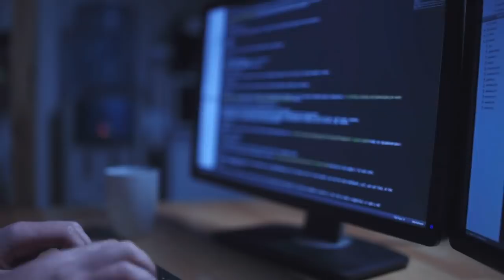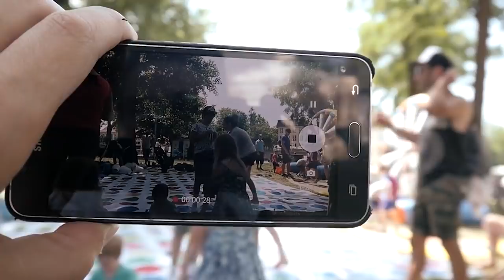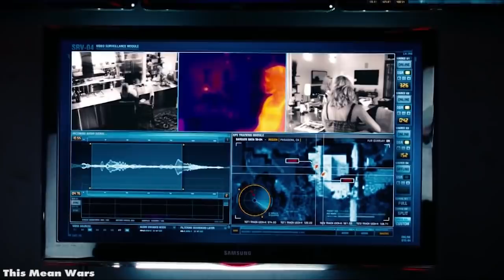15 ทริคลับที่ตำรวจใช้และไม่เคยบอกคุณ (เหลือเชื่อ)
ผู้พิทักษ์บ้านเมืองที่เราเจอกันได้บ่อยที่สุด คนเหล่านั้นคือเจ้าหน้าที่ตำรวจ  มีหน้าที่ไล่จับโจรผู้ร้าย อำนวยความสะดวกบนท้องถนน  รวมไปถึงทำงานเป็นกู้ภัยในยามฉุกเฉินได้ด้วย แต่จะมีสักกี่คนที่รู้ว่านอกจากหน้าที่เหล่านี้แล้ว พวกเขายังมีเทคนิคหรือทริคลับ ๆ ที่เราไม่รู้มาก่อน ตั้งแต่รหัสลับฉบับตำรวจ ไปจนถึงการแกะรอยผู้ร้ายแบบเจ๋ง ๆ ชนิดที่คุณคาดไม่ถึงเลยล่ะ  ดังนั้นโปรดระวังตัวให้ดี เพราะคุณอาจเป็นหนึ่งในเป้าหมายของพวกเขาก็ได้!